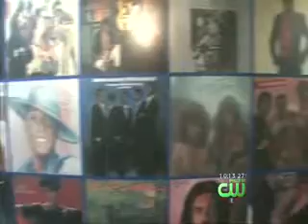WPSG 12 17 2013 22 13 00